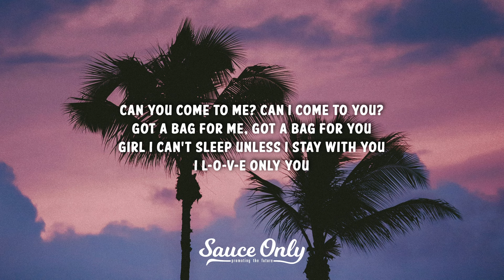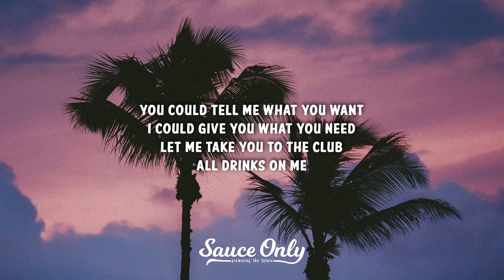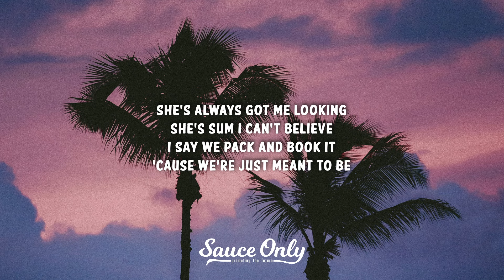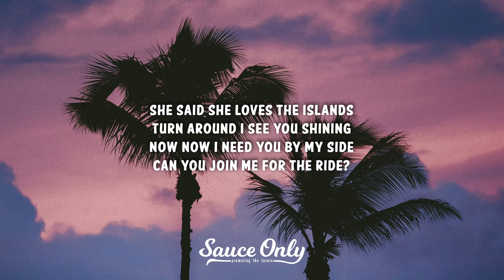Rarin - Kompa (Lyrics)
» Lyrics for "Kompa" by Rarin:

[Intro]
She said she loves the islands
Turn around I see you shining
Now now I need you by my side
Can you join me for the ride

[Verse]
Can you come to me can I come to you
Got a bag for me got a bag for you
Girl I can't sleep unless I stay with you
I L-O-V-E only you
You could tell me what you want
I could give you what you need
Let me take you to the club
All drinks on me
You know you my type
I know you my queen
Left foot right foot
Baby move it to the beat
She's always got me looking
She's sum I can't believe
I say we pack and book it
'Cause we're just meant to be